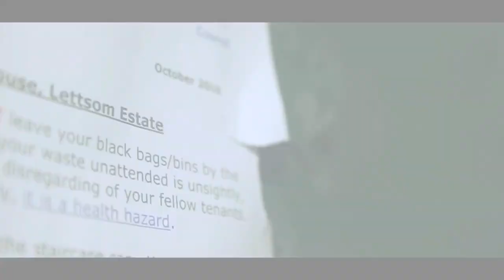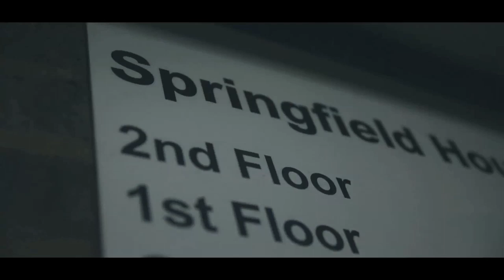John Wayne X Shaqavelly - Smoke (Music Video)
PRESSPLAY

Prod By. Tigrr x P.ShortyMadeIt